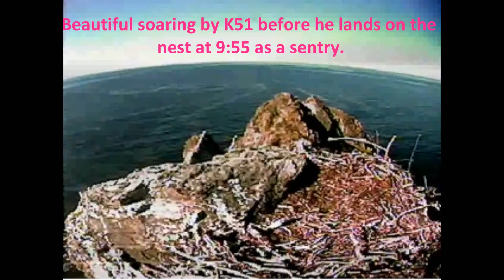K51's Swift Soar at 9:55 a.m.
K51 swiftly soars over the nest & pinnacle area before landing on the nest at 9:55 a.m. where he posts as a sentry on the rock. Something (Wray?) catches his attention and he lets out two quiet hoarse calls before he takes off to the right at 10:02.